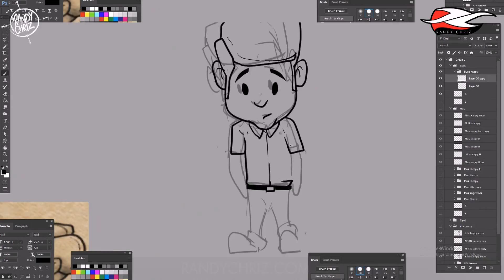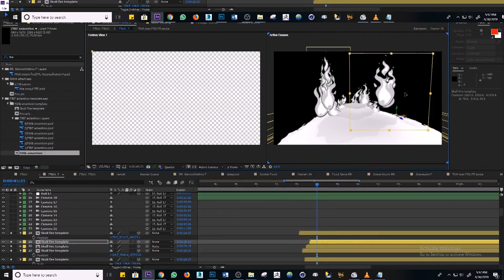SPEED ART - Punchi Dupathe Kathawa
On the 21st April 2019, on Easter Sunday churches were bombed by a group claiming to be ISIS, and 100s of lives were lost.

I was approached by Gehan and Dino who wrote the script and voiced the narrative of this video that encouraged people not to let this event swing into a full blown ethnic conflict that may result in another long drawn ethnic war like the one between Sri Lanka had just over come with the LTTE.